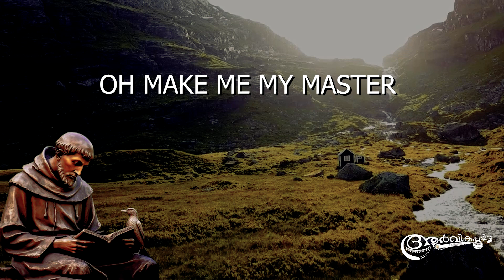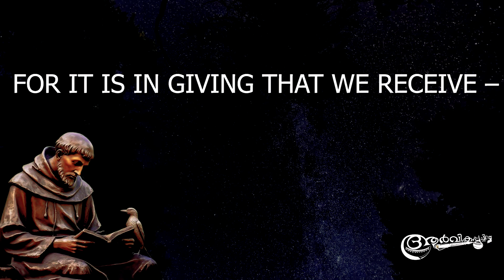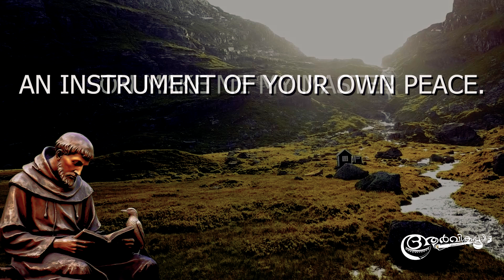Peace Prayer|St.Francis of Asissi|RV Capuchin